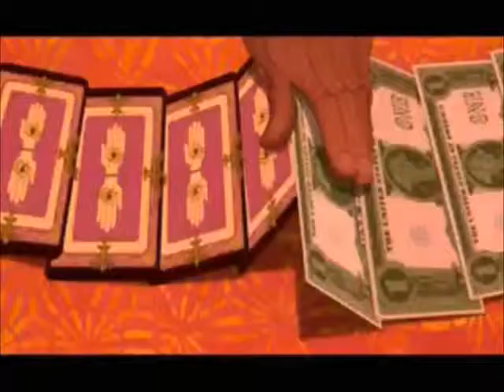Disney Villians When You're Evil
Why is it when I set a deadline I'm late? For Halloween.